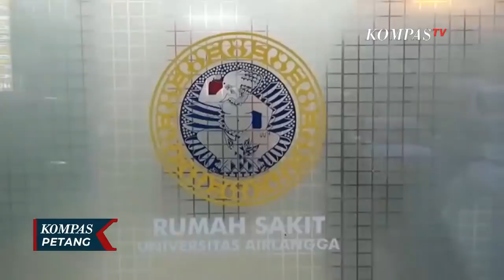Kini, Tes Pemeriksaan Virus Corona Bisa Dilakukan di Unair!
KOMPAS.TV - Pemerintah memutuskan pemeriksaan laboratorium terkait virus corona tak hanya dilakukan di Balitbangkes.

Pemeriksaan kini juga bisa dilakukan di tempat lain salah satu nya di Universitas Airlangga.

Selama ini, tes virus corona dilakukan di Badan Penelitian dan Pengembangan Kesehatan Kementerian Kesehatan.

Kini Presiden Joko Widodo memerintahkan tes pemeriksaan virus corona bisa dilakukan di luar lingkungan Kementerian Kesehatan.

Selain Lembaga Biologi Molekuler Eijkman, tes bisa di lakukan di rumah sakit Universitas Airlangga.